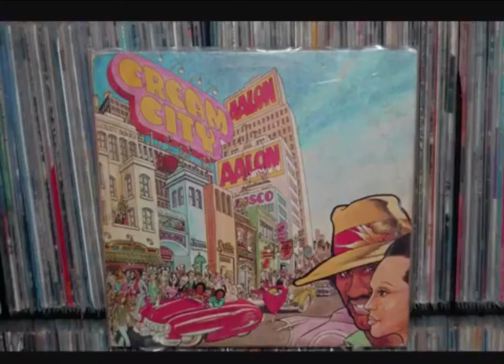Rock and roll Gangster